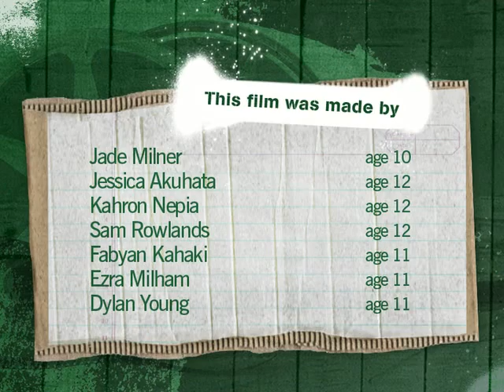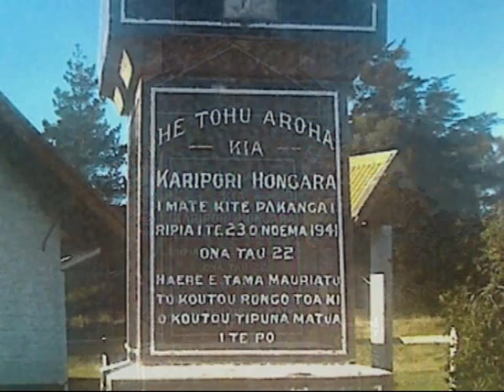Nga Rongo Kino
RATING: G
For Maori ancestral tupuna are always present. This film honours tupuna who died in two world wars.
Filmmaker(s): Hiruharama Tuakana.

Check out The Outlook for Someday at theoutlookforsomeday.net